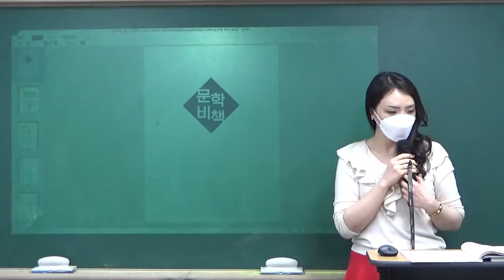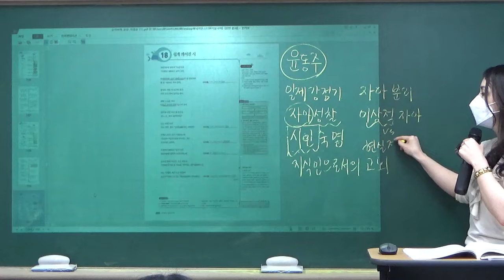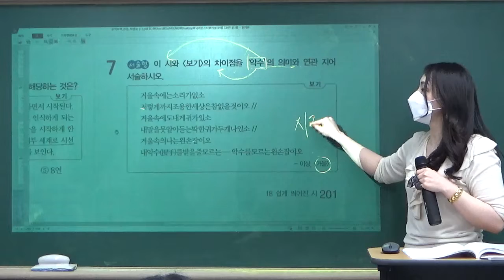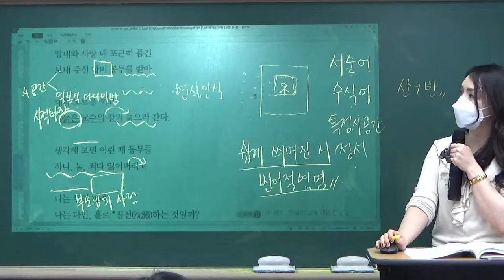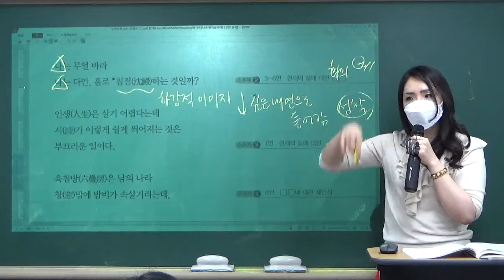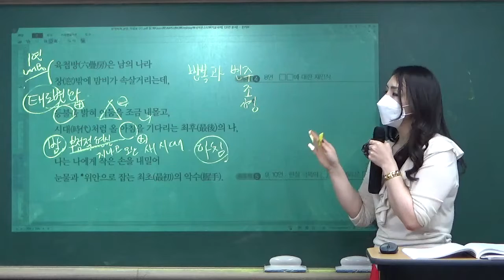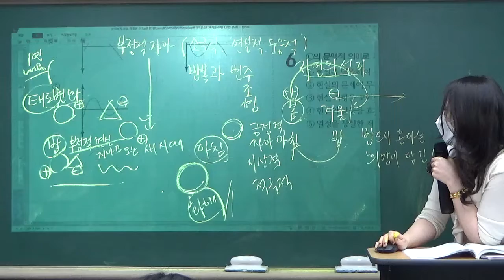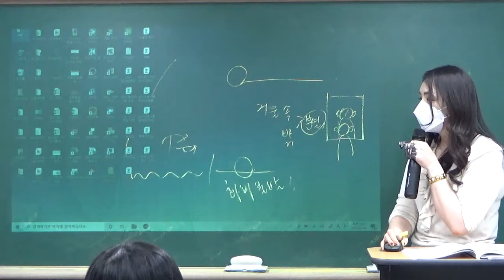210206 키움국몬2